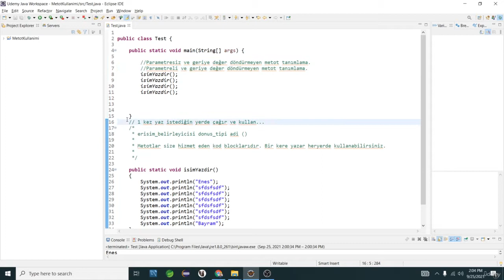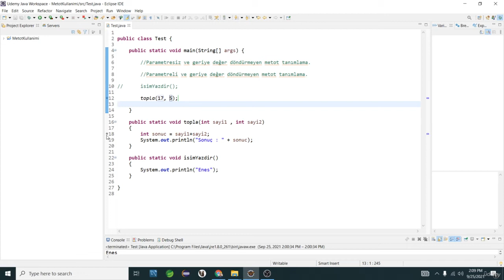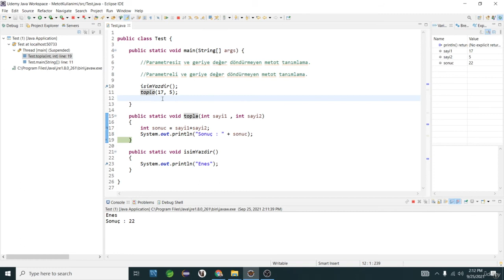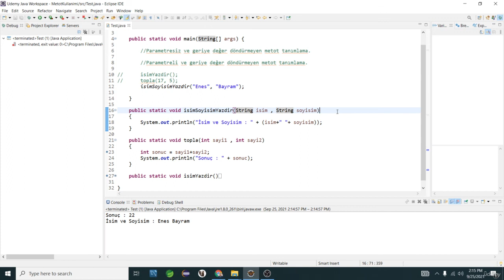39- Java Dersleri : Parametreli Metot Oluşturma | Methods | Eclipse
Herkese selam,
Bu derste ilk derste öğrendiğimiz metot yapısını bu sefer parametre geçirerek yazmaya calisacağız.Metotlar bölümüne gereğinden fazla önem verin dostlar.